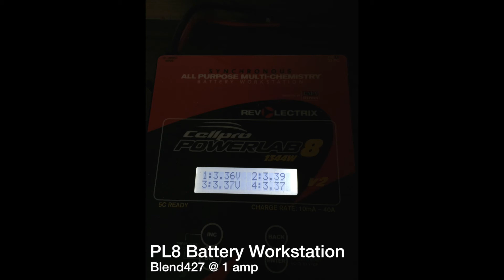FPV - RD270 - Depleted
Revoelectrix Bled427 being tested until the last juice (accidentally..lol). What can i say is that the lipo is very well built, and when it combines with revoelectrix PL8, the result is just amazing!

RD270 'Speed Racer Edition'
Naze32 - Rev5
Cobra Motor 2000kv
Kiss 18amp esc
1.2ghz 500mw Lawmate
Revoelectrix 4s 2450mah 70c/140c (4.27v lipo)
Fatshark Dominator V2 Goggle
Futaba 10CHG + EzUhf
GemFan 6045